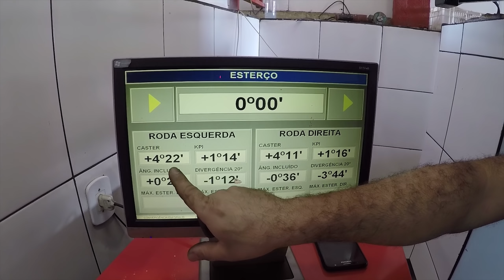Trato no Golzin - Som, Suspensão, Roda e Rolamento *BÔNUS ➨ Quase Top Speed!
☣️ Configuração do PC:
➨Placa mãe: Asus B250 PLUS
➨Processador: Intel core i7 7700k 4.2ghz
➨Memória: 2x8gb DDR4 2400mhz Corsair Vengeance
➨Placa de Video: Gigabyte GTX 1070 G1 ROCK 8gb 256bits
➨Fonte: Seventeam v-force 650w 80plus
➨Armazenamento: HD 3tb + SSD Samsung 850 EVO 256gb
➨Gabinete: Leadership Server Robotic

Ligue e reserve sua andada:
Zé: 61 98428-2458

ENDEREÇO: RUA CELESTE TORTATO GABARDO 1242 SITIO CERCADO